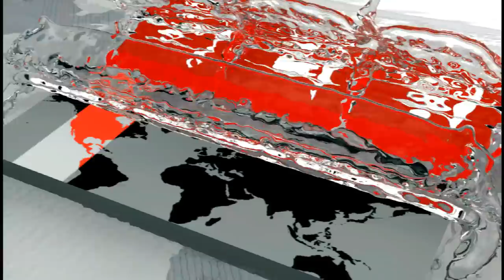১৩ বছরের রেকর্ড ভাঙলেন তামিম! | করলেন অপরাজিত ৩৩৪ রান | Tamim Iqbal | Somoy TV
প্রথম শ্রেণীর ক্রিকেটে দ্বিতীয় ব্যাটসম্যান হিসেবে ট্রিপল সেঞ্চুরি করেছেন তামিম ইকবাল। তার ৩৩৪ রানের ইনিংসে ভেঙ্গেছে ১৩ বছরের রেকর্ড। এর আগে ২০০৭ সালে দেশের ঘরোয়া ক্রিকেটে প্রথম ট্রিপল সেঞ্চুরি করেছিলেন রকিবুল হাসান। খুব কাছে গিয়েও এই স্বাদ নিতে পারেননি নাসির হোসেন। আমাদের এবারে প্রতিবেদনে থাকছে দেশের প্রথম শেনীর ক্রিকেটে সর্বোচ্চ ১০ ইনিংসের খবর।